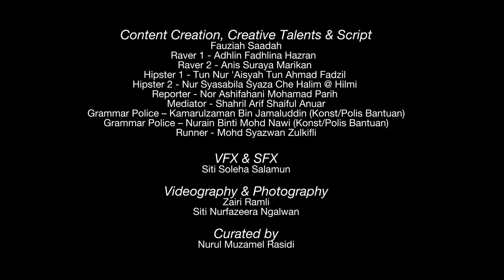ABSOLUTE ENGLISH EP.4 ( SUBJECT VERB AGREEMENT )